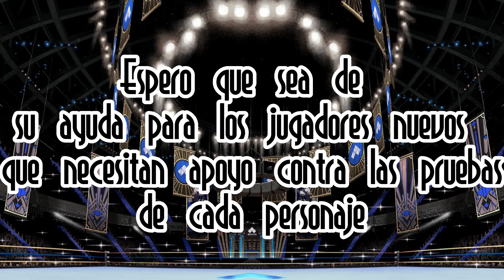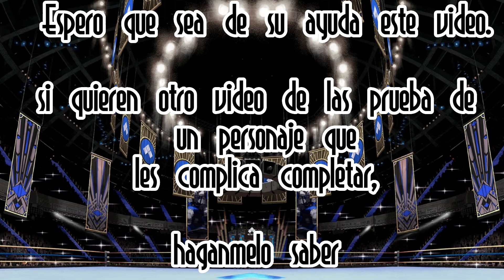PRUEBAS DE SKULLGIRLS: BEOWULF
tienes problemas con unas cuantas pruebas de un personaje en skull encore? pues este video es para ti